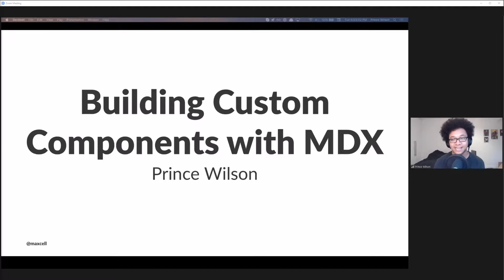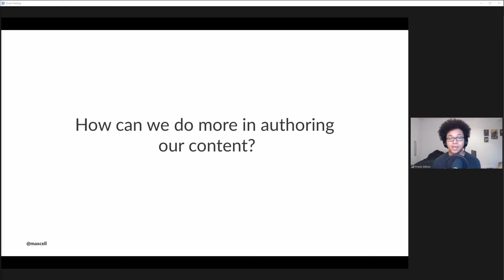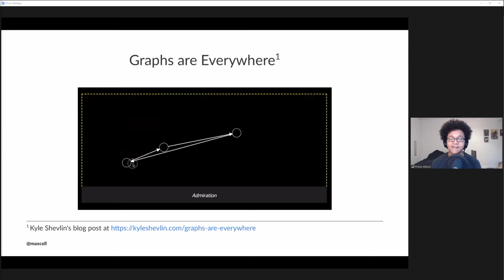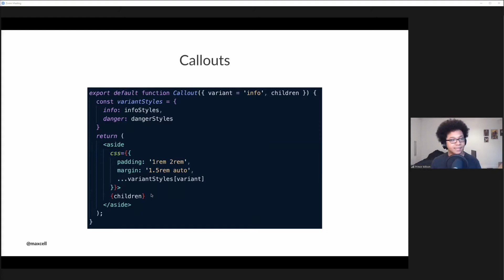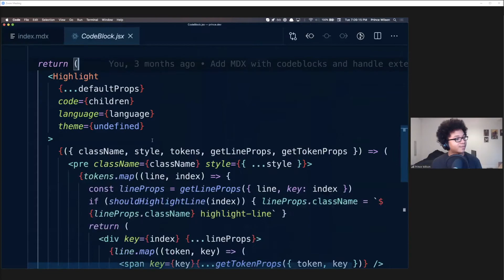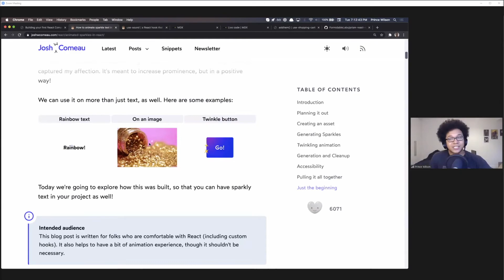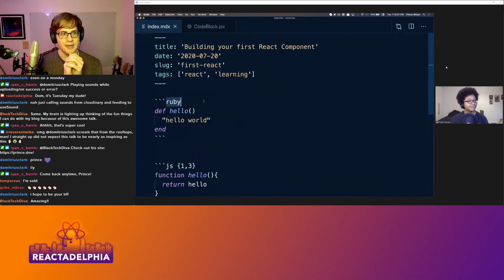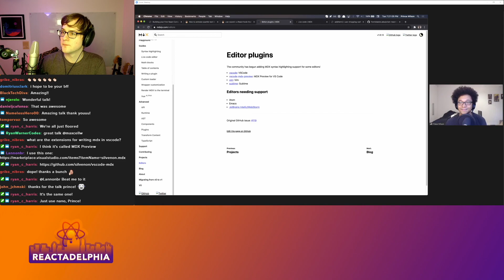Prince Wilson - Building Custom Components with MDX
More and more folks are hearing about MDX, a format that allows us to seamlessly write JSX into our Markdown documents. We'll talk through what it enables us to do, how it has helped me and how it can inspire you to create more delight in the web. The best thing we can do as developers is to create delight for our users.

and join the chat to ask the speaker questions.

After the event, we will also post the talks on our YouTube channel for those who can't watch the event live

Every third Tuesday of the month.